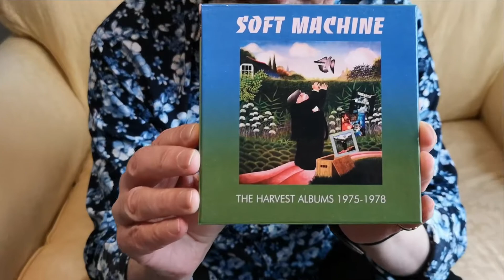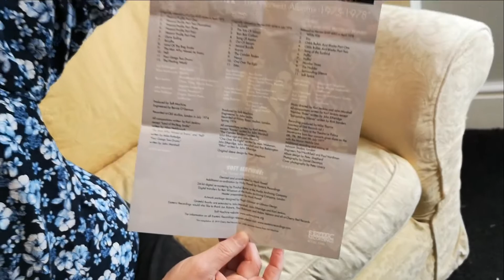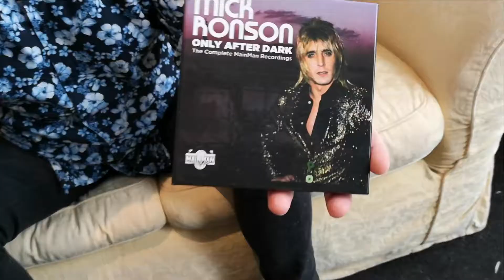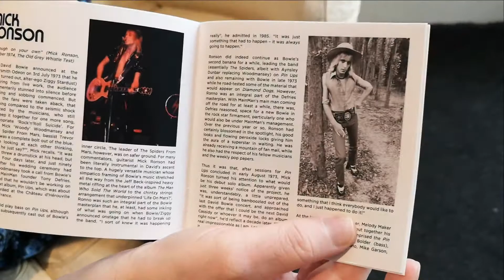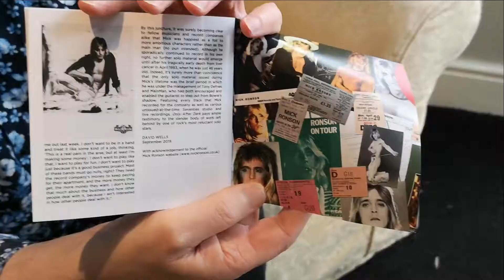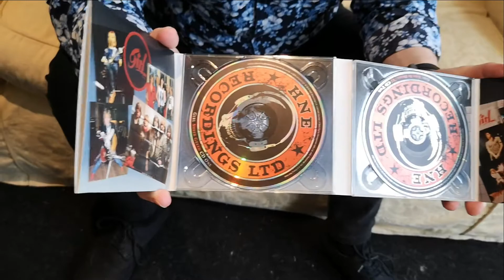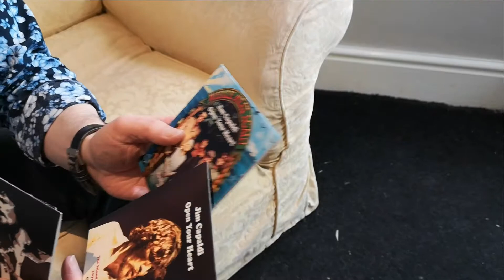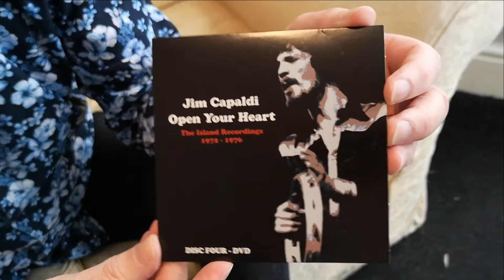Jon Kirkman's Things You May Have Missed: Cherry Red Mix Vol. II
Jon Kirkman looks at classic albums you may have missed during the lockdown. In this video, Jon explores the classic albums of Mick Ronson, Soft Machine, Girl, and Jim Capaldi that are available from Cherry Red Records. To order a copy of anything you've seen in this video,